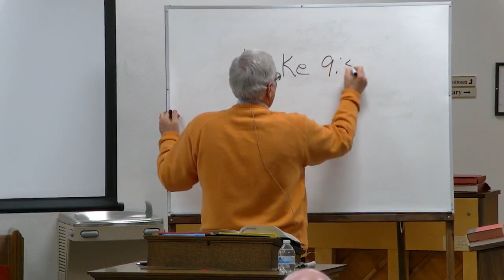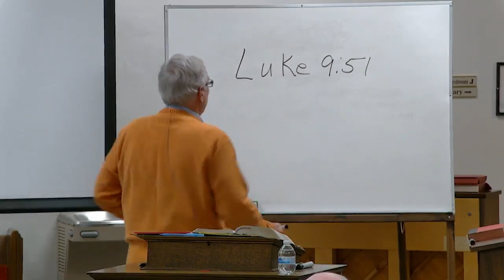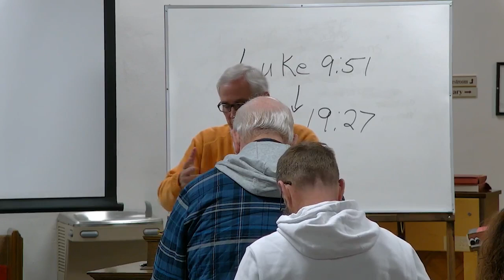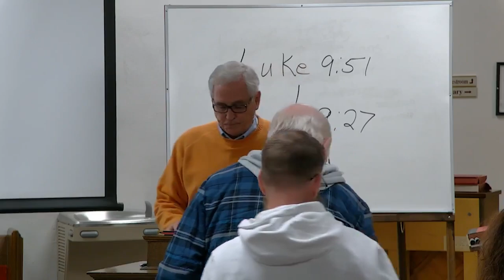FBCSA Bible study from 1/31/2024